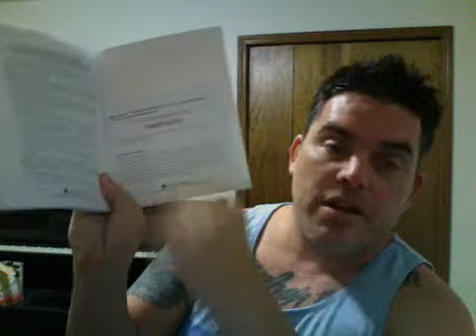$200 in free bing ad credits for WAKE UP NOW!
I made this video for may team and any other person searching for more ways to get leads for their business.  This is a way to get $200 worth of bing ad credits to promote your business.